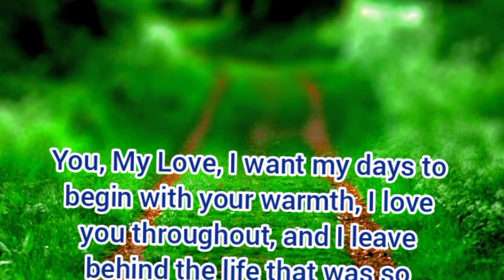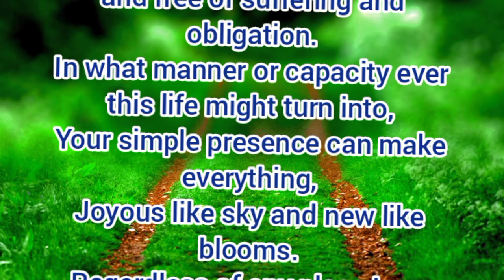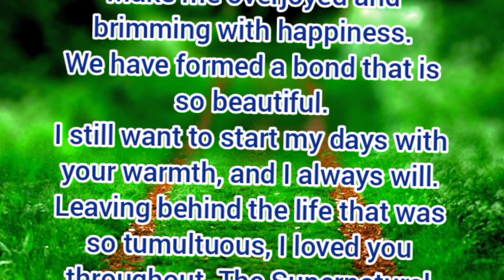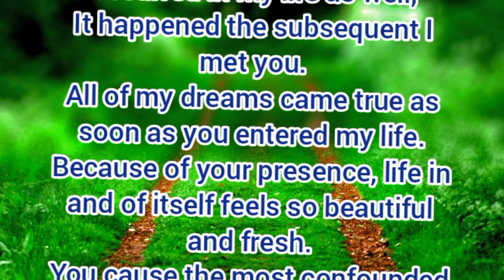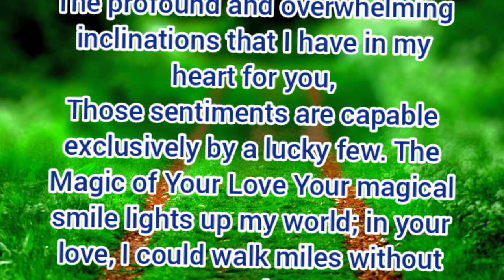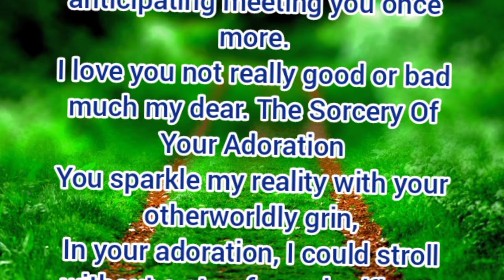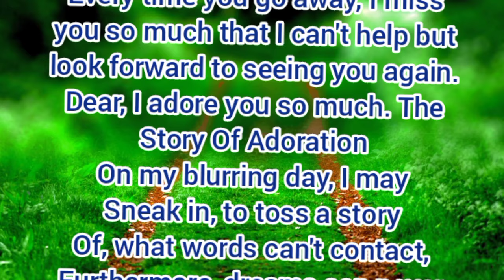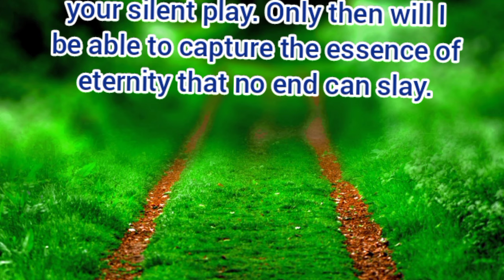New Fazza Poem | A New Love | Sheik Hamdan Poetry | Crown Prince of Dubai Prince Fazza Poem 2024